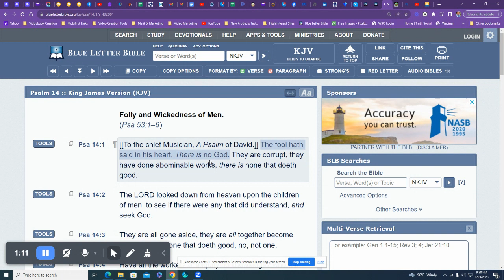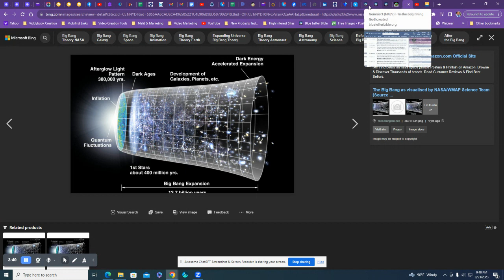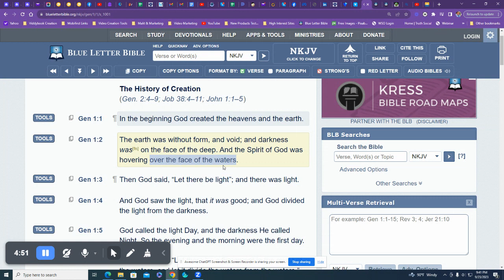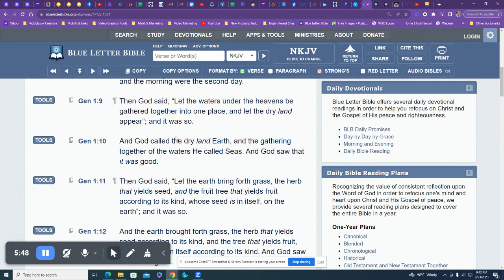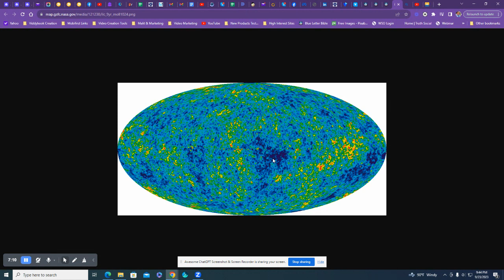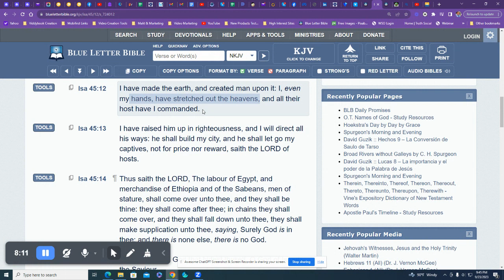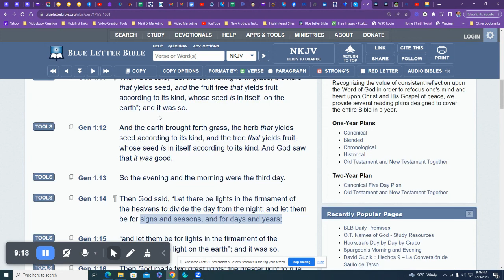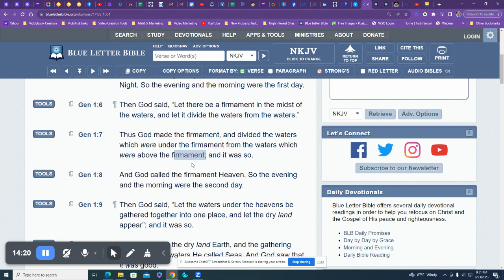The Big Bang - Is It Even Real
Many physicists and astronomers are beginning to question whether the Big Bang happened at all.   Why are they thinking this?  Pictures taken by the James Webb telescope now have found pictures of supposed earlier galaxies that are just as big or even bigger than the ones near us.  These galaxies near the beginning of the universe should be small as stars were just forming, but now they have evidence of galaxies that given the amount of stars would have to have started before the Big Bang.  What?

Sometimes you just have to look in the right place to get the data.  Watch the video and see how it makes perfect sense why things are the way they are.